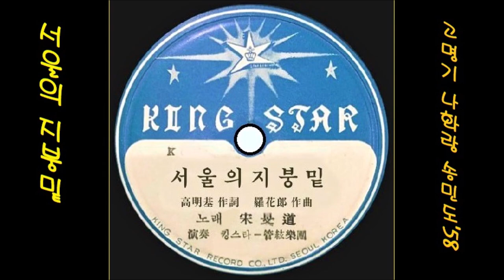서울의 지붕밑 1958 송민도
K-pop 宋旻道송민도 1958 서울의 지붕밑,
高明基作詞고명기 작사, 羅花郞作編曲나화랑 작편곡
👌 가사

저달아래 우는 사람 저달아래 웃는 사람
서울의 지붕 밑은 또 깊었구나
얼룩진 거리에 불빛에 얽히어
생각만 날러간다 내 고향 하늘
내일의 희망안고 굳세게 살련다

안타까이 사무치는 괄세받는 타향살이
서울의 지붕 밑은 또 깊었고나
병들은 가로수 낙엽을 밟으며
노래를 불러보는 새로운 결심
내일의 희망 안고 참되게 살련다

👍 앨범

이 노래는, SP [ 서울의 지붕밑 / 차라리 잊으리라(明國煥 명국환) ] [ 1958 킹스타 레코드 K6226 / 7 A/B ]에 실려 있는 노래입니다.